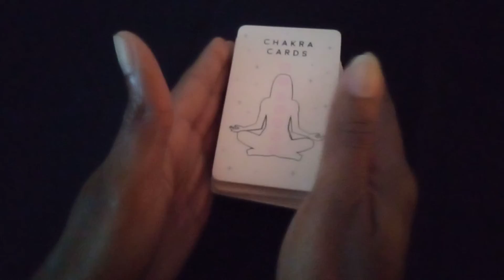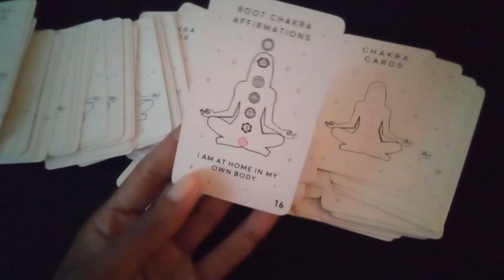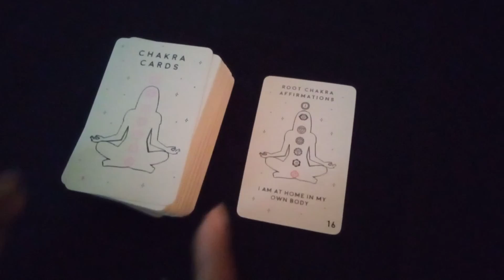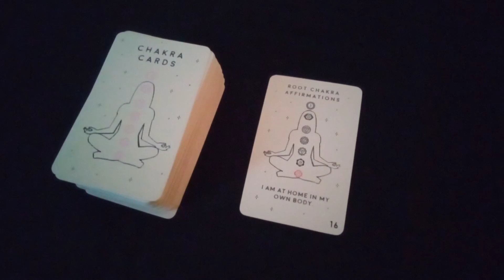2022 Daily Chakra energy - Jan.6